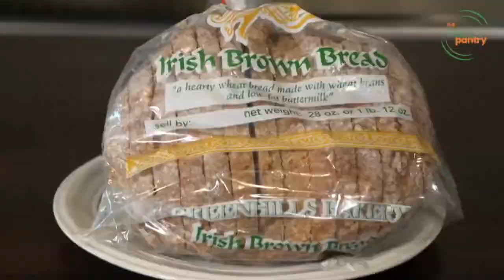Irish Breakfast Recipe: The Chef's Pantry with Anna Rossi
Irish Breakfast Recipe: Who's ready for St. Patrick's Day? Well we have the perfect dish for you to make and celebrate at home! Join Brian Buckley and Anna Rossi in TheChefsPantry

COOK WITH US:
Tommy Moloney's Traditional Irish link Sausage
Tommy Moloney's Back Bacon Rashers
Tommy Moloney's Black & white pudding
Brown bread (soda) Irish butter - Green Hills